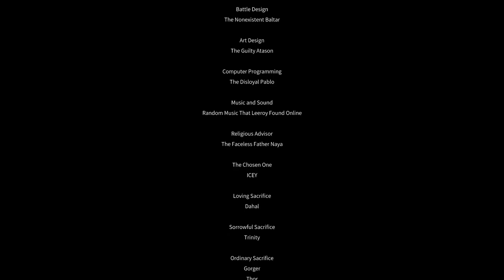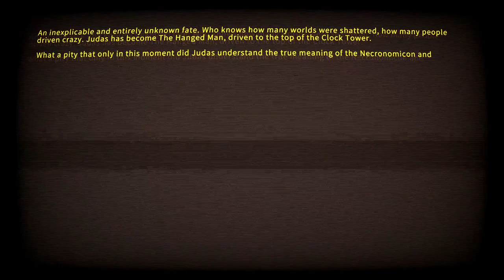Finale | ICEY #6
The finale of "ICEY"!